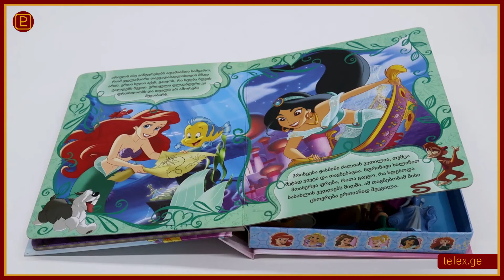"ვინი პუჰი და მისი მეგობრები" "პრინცესების დიდი თავგადასავალი"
🌤 წიგნი + სათამაშოები
🍯 ამ მშვენიერ ნაკრებში ბავშვი იპოვის მის საყვარელ პერსონაჟებს, რომლებსაც თავისი ფანტაზიით გააცოცხლებს სათამაშო მოედანზე.
🍯 „დისნეის“ ერთ-ერთი ყველაზე პოპულარული გმირი - ვინი პუჰია, რომლის შესახებაც საინტერესო თავგადასავლებს წიგნში - "ვინი პუჰი-საუკეთესო მეგობრები" წაიკითხავთ. წიგნს ვინი პუჰის და მისი მეგობრების სათამაშოებიც მოჰყვება!
ნაკრებში შესულია: წიგნი, სათამაშო მოედანი (გასაშლელი პოსტერი) და 10 სათამაშო ფიგურა.
ჩვენ ყველას გვიყვარს Disney. საკულტო მულტფილმები არაერთხელ გვაქვს ნანახი. პრინცესები ყველასთვის ასოცირდება იმ პერსონაჟებთან, რომლებიც Disney-მ აჩუქა მსოფლიოს. სულაც არაა გასაკვირი, რომ ყველაფერი, რაც მასთანაა დაკავშირებული, იწვევს ინტერესს და სიყვარულს ბავშვებშიც და მოზრდილებშიც.
🧜‍♀ ძნელია იპოვო თუნდაც ერთი პატარა გოგონა, რომელსაც შეუძლია თქვას, რომ გულგრილია „დისნეის“ მულტფილმების მიმართ. სწორედ ამ მულტფილმებით იწყება თითქმის ყველა ადამიანის ბავშვობა, მრავალი თაობის განმავლობაში.
დისნეის გმირები აღაფრთოვანებენ ყველას და მილიონობით გოგო-ბიჭს სურს, ჰგავდეს ამ საოცარ გმირებს.
მეორე ნაკრებიც ანალოგიურია, ბავშვები წიგნში აღმოაჩენენ დისნეის პრინცესებს, გაეცნობიან მათ ხასიათსა და ითამაშებენ პრინცესების ფიგურებით სათამაშო პოსტერზე.
აჩუქეთ დაუვიწყარი თავგადასავლები ბავშვებს. გამოიწერეთ ნაკრები ჩვენი საიტიდან.